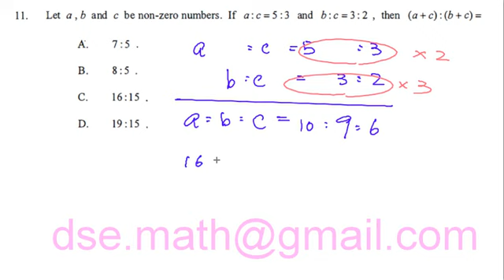HKDSE 2015 Maths II Question 11